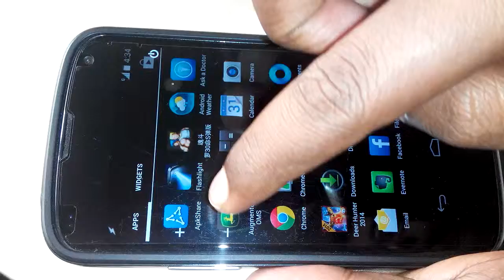AR OMS work instructions sheets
android app with speech recognition